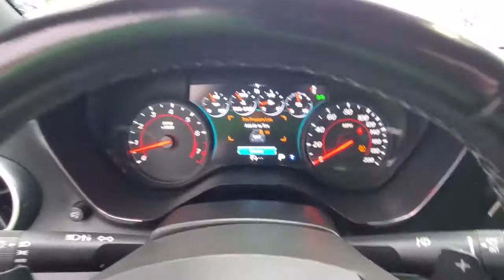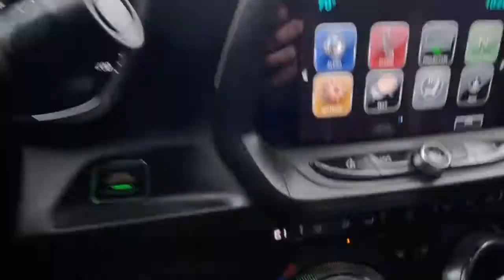2017 Chevrolet Camaro Vicksburg, Kalamazoo, Schoolcraft, Three Rivers, Paw Paw, MI S8310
Yellow Used 2017 Chevrolet Camaro available in Vicksburg, Michigan at Vicksburg Chrysler. Servicing the Kalamazoo, Schoolcraft, Three Rivers, Paw Paw, MI area.

Vicksburg Chrysler
13475 Portage Rd

Recent Arrival!brbr17/27 City/Highway MPGbrbr***FREE LIFETIME WARRANTY Vicksburg CDJR Exclusive! SEE DEALER FOR FULL DETAILS!*** FREE Engine Warranty with purchase of Pre-Owned Vehicle...Vicksburg Chrysler Dodge Jeep RAM... the ONLY Dealer in Southwest Michigan with THIS EXCLUSIVE Engine for Life PROMISE!brbrAt Vicksburg CDJR - We Take Our Internet Business Very Seriously! We are MORE than a small town dealer. We make car buying the way it should be: FUN INFORMATIVE AND FAIR! Get ready to ENJOY the car buying experience just as much as you do your new car when we will roll out our famous RED CARPET treatment!brPrice cannot be combined with other offers see dealer for details.